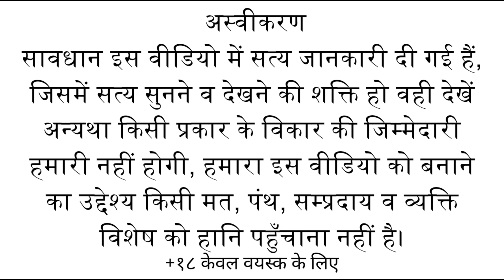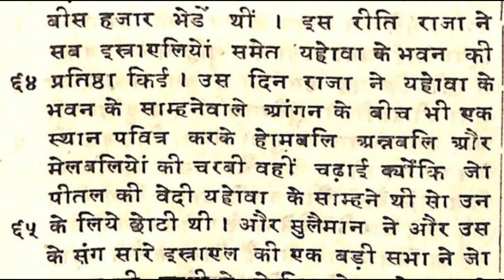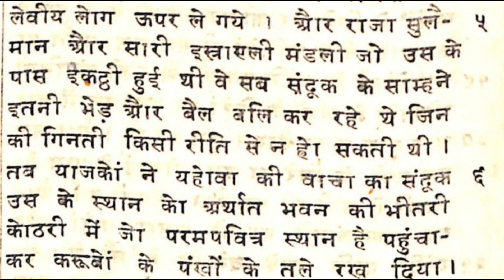बाईबल -में हजारों बैलों की हत्या।